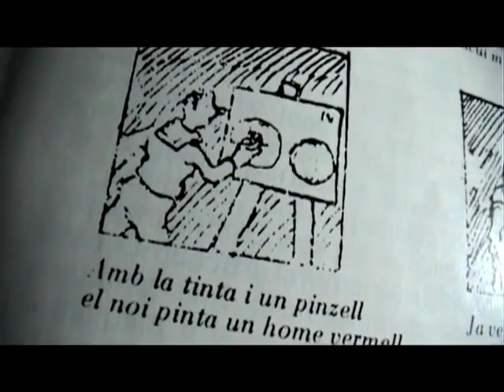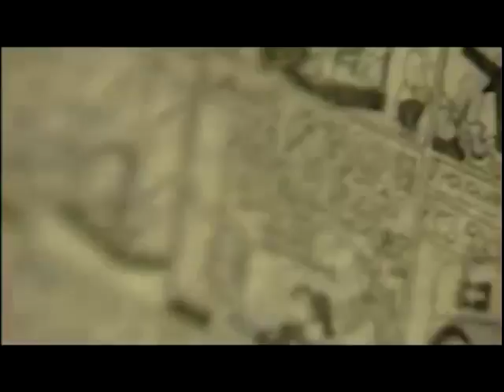Museu de Granollers - Rebels amb causa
CAT
"Rebels amb causa" és una producció de l'Oficina de Patrimoni Cultural de la Diputació de Barcelona i el Museu de Granollers per la Xarxa de Museus Locals. Representa una aproximació a la trajectòria vital i creativa de Josep Escobar, el pare de Carpanta i Zipi y Zape. L'eix central és una entrevista realitzada al dibuixant l'any 1988, a la qual s'afegeixen imatges de la Granollers antiga (ciutat on Escobar va viure molt de temps) i gravacions actuals de l'obra gràfica d'Escobar. El documental està dirigit per Vicenç Asensio i Joan Manel Soldevilla, i va ser finalista al Festival Memorimage 2006.
ES
"Rebels amb causa" es una producción de la Oficina de Patrimonio Cultural de la Diputación de Barcelona y el Museu de Granollers para la Xarxa de Museus Locals. Representa una aproximación a la trayectoria vital y creativa de Josep Escobar, el padre de Carpanta y Zipi y Zape. El eje central es una entrevista realizada al dibujante el año 1988, a la cual se añaden imágenes de Granollers de la época (ciudad donde Escobar residió largas temporadas) y grabaciones actuales de la obra gráfica de Escobar. El documental está dirigido por Vicenç Asensio y Joan Manel Soldevilla, y fue finalista en el Festival Memorimage 2006.
ENG
"Rebels amb causa" is a production about the life and the work of Josep Escobar, the father of Carpanta and Zipi&Zape. The documentary was produced for the Museum of Granollers and was awarded at the Memorimage Festival 2006.